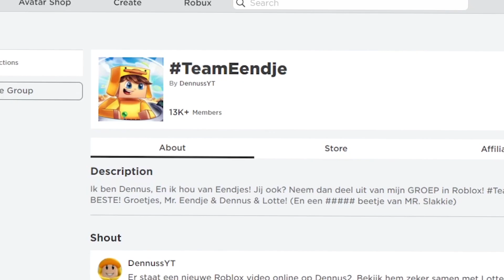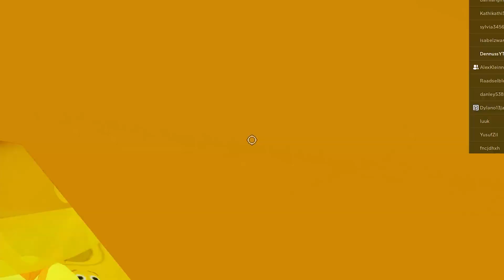De VLOER Is LAVA Met BESTE VRIEND In ROBLOX!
& om dat Belletje aan te zetten 🔔 Zodat jij altijd een melding krijgt als ik iets nieuws upload